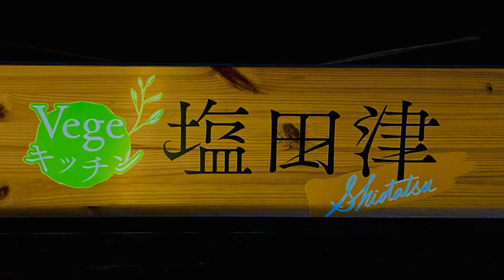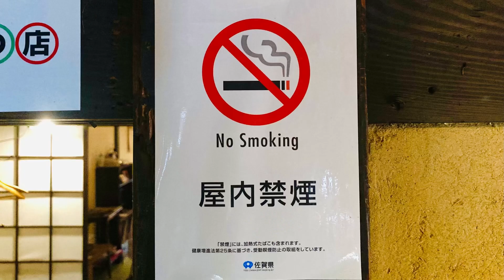塩田津VegeキッチンLive【浜崎ハイボール、小森恵太】@佐賀県嬉野市塩田町